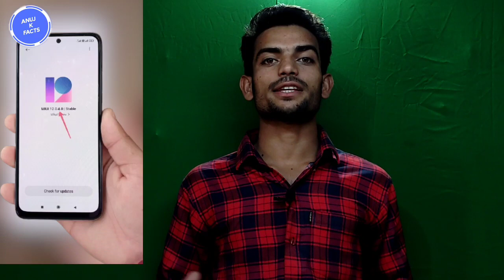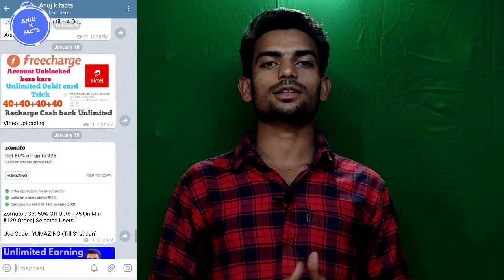Redmi Note 10 MIUI 12.0.4.0 New Update Full Change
Redmi note 10 new Update MIUI 12.0.4.0 New update | Redmi note 10 new update and new change log

Topics:

1 - Redmi note 10 new stable Update
2 - Redmi note 10 Update
3 - Redmi note 10 - MIUI 12.0.4.0 Stable Update